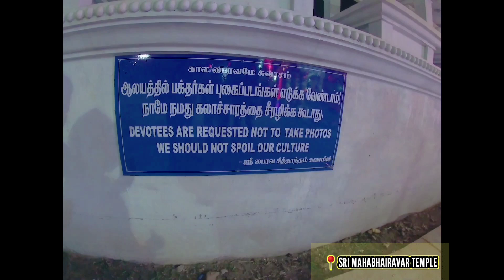Sri MahaBhairavar Temple || Way to pondicherry || Part-1 || Spiritual Vlog || Chengalpattu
Hi all. This is Sathya Narayanan, a Tamil travel vlogger. This channel is about Travel and Tourism related content.

This series is about christmas in Pondicherry and a weekend getaway. en route we visited to Sri Maha Bhairavar Temple which is in chengalpattu.
Part-1 is mostly about the temple and ride to pondy.

Make a visit if you ever go in that way. You will definitely admire the architecture.
Check out the previous video in our channel.

Everything in the video is expressed in from my point of view, not to imitate anyone.

Hope y'all like this video. Kindly keep supporting our Channel. Thank you.